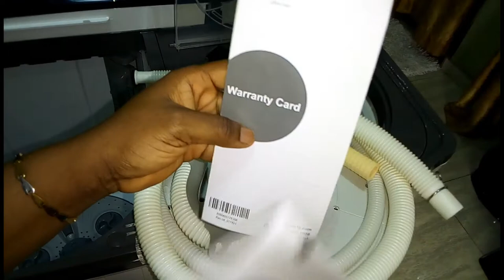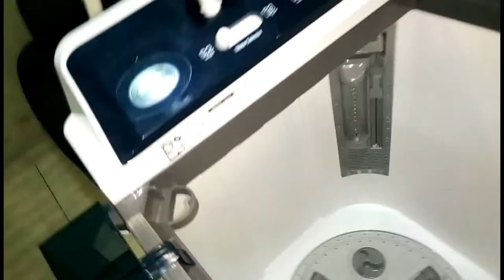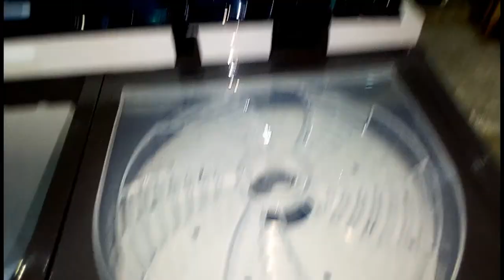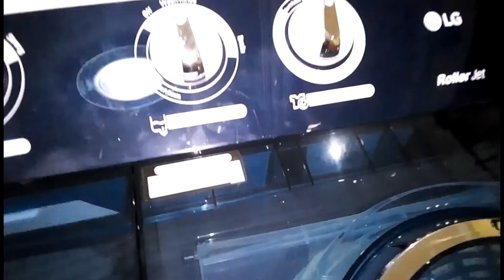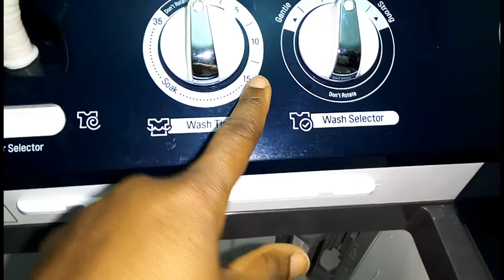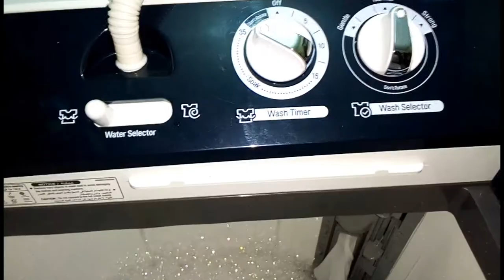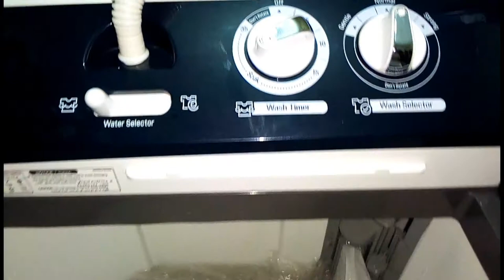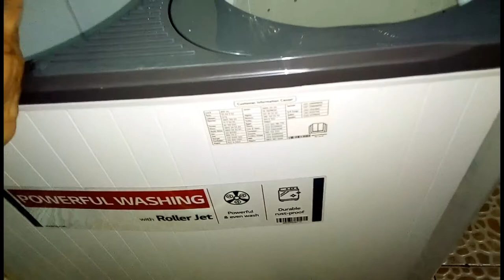Shop and Unbox My LG 13kg Washing Machine With Me + Product Review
Washing machine unboxing and review: In this video i went shopping with my family for a Washing Machine, unboxed and demonstrated how to use  LG washing machine to launder clothes.